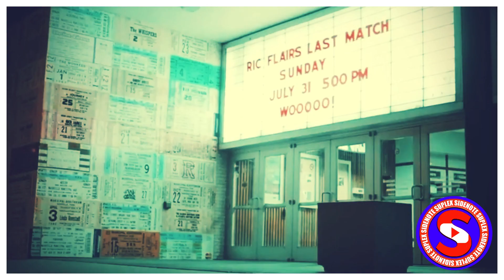Ric Flairs last match with Andrade, The Roast of Ric Flair 2022 event highlights recap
Welcome back to Sidenote Suplex.

0:52 Dolph Ziggler featured for Roast of Ric Flair
1:16 Torrie Wilson- Roast of Ric Flair
1:58 Jeff Jarrett/Jay Lethal vs Ric Flair/Andrade
2:56 Undertaker, Michelle McCool, Mick Foley, Bret Hitman Hart

Ric Flair strut down the aisle one final time for his farewell bout at Ric Flair’s Last Match. The 16-time world champion tagged with Andrade against Jeff Jarrett and Jay Lethal. It was a bloody, grueling affair with Flair controlling the crowd in the palm of his hand.

Flair entered to his iconic entrance theme in a white robe with blue trim. He had the Big Gold Belt around his waist.
Flair and Jarrett started the match. Jarrett talked smack, so Flair slapped him. Jarrett tagged out to Lethal. Lockup takedown on Flair, but the Nature Boy escaped with a head-scissor. Flair then locked up to take down Lethal. Lethal backed Flair into the corner for a slap. Flair slapped right back.

The match progressed with the pattern of Jarrett and Lethal working over Andrade to set up the hot tag for Flair to work the crowd into a frenzy. Flair’s offense was mostly punches, chops, and some mat work. He kept it simple and effective.

The bout broke down into shenanigans when Jeff hit Flair with Karen Jarrett’s shoe. Jeff smashed Flair’s head into the guardrail to get blood. Karen mouthed off too much, so Flair’s daughter, Megan, grabbed her hair in a skirmish. Flair showed why he is the dirtiest player in the game by faking heart attack chest pain as a ruse to poke Jarrett in the eye.
Back in the ring, Flair took his biggest bump of the night on a suplex from Lethal.

That was the beginning of the end. Andrade blasted Jarrett with a superkick. Conrad Thompson tossed in brass knuckles to his brother-in-law. Andrade handed the foreign object to Flair. Boom! Flair cold-cocked Jarrett. Flair locked in the figure-four for good measure. A backup referee ran in to count Jarrett’s shoulders on the mat. Flair and Andrade were victorious.
Flair caught his breath and thanked the crowd for their support.

Ric Flair’s last match was filled with crossover matchups featuring talent from WWE, AEW, MLW, AAA and IMPACT Wrestling.

Flair’s last match also featured countless cameos from pro wrestling luminaries such as Jerry “The King” Lawler, Cody Rhodes, Jerry Jarrett, The Undertaker and Mick Foley (together), Michelle McCool, Sting and Diamond Dallas Page.

Promoted by Conrad Thompson, creator of Starrcast and Flair’s son-in-law, Flair’s last match was originally scheduled for the Nashville Fairgrounds, but was moved to the bigger Nashville Municipal Auditorium after ticket sales approached 10,000.

Ric Flair’s Last Match Results

    The Motor City Machineguns def. The Wolves
    Killer Kross def. Davey Boy Smith Jr.
    Jonathan Gresham def. Alan Angels, Konosuke Takeshita and Nick Wayne
    The Four Horsemen (Brian Pillman Jr. and Brock Anderson) def. The Rock ‘N Roll Express
    Rey Fenix def. Bandido Laredo Kid and Black Taurus
    Josh Alexander def. Jacob Fatu by Disqualification
    The Von Erichs def. The Briscoes
    Jordynne Grace def. Deonna Purrazzo and Rachel Ellering
    Ric Flair and Andrade def. Jay Lethal and Jeff Jarrett